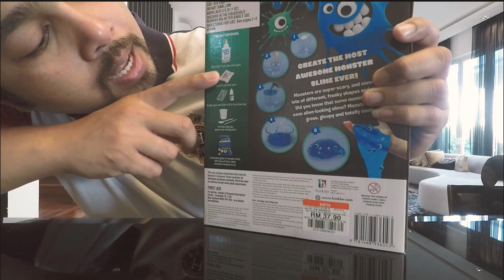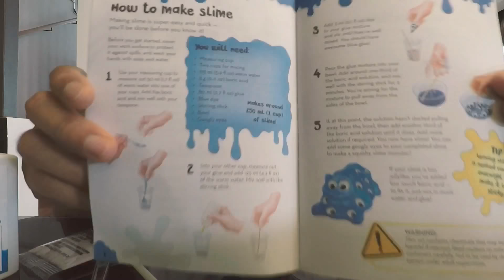Slime making FAIL!! Arghhh!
Bought a slime kit and fail in making one!